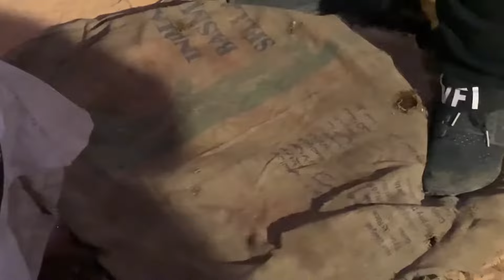മരുഭൂമിയിലേയ്ക്കൊരു യാത്ര Thumama Desert trip | A Day in Desert | Traditional kuzhi Mandi making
Thumama desert in Riyadh Saudi Arabia

The thumama outdoor activity centre is in a desert tour about 60km north of the Saudi arabia city RIyadh.it is not typically a sand dune type of desert. But the mountains, valleys &hills create amazing sightseeing that changes during the day from angel to angel . You can rent a tent that is lighted in the night time with toilet facilities  that are hidden inside dunes

مخيم البشرى AlBushra Camp

Music